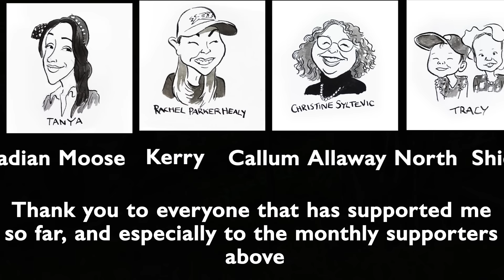Woodland folk chase me away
I think i've worn out my welcome with the Scalva's